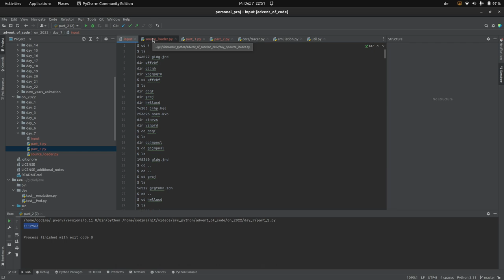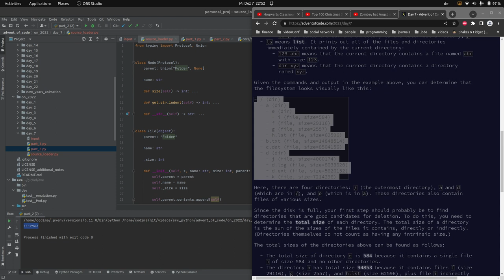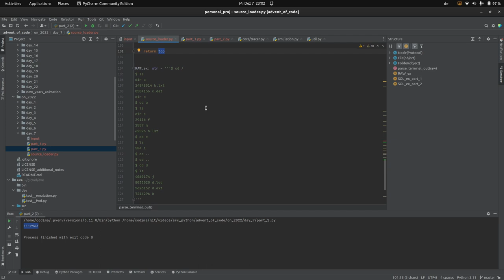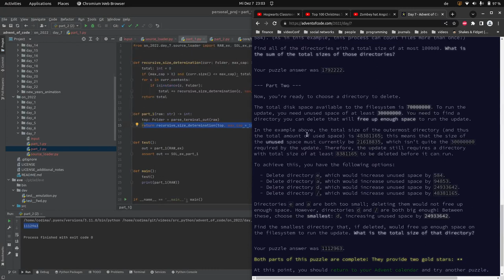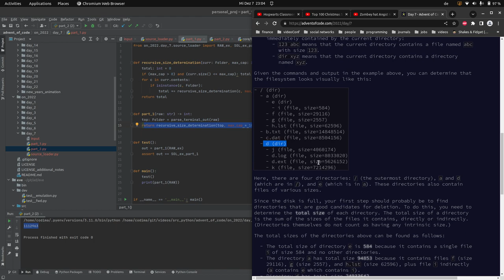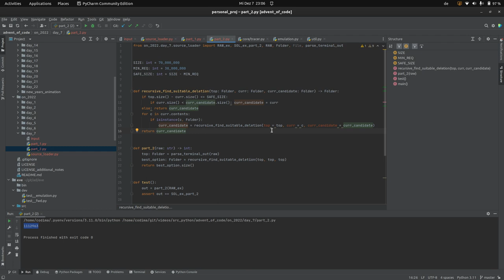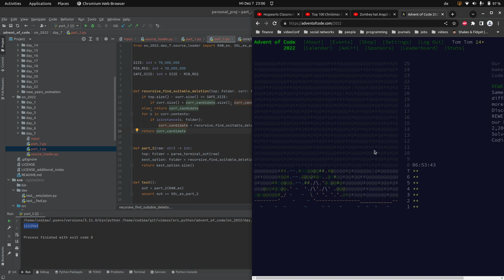[advent of code] - 07. Dezember 2022, deutsch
Terminal Ops